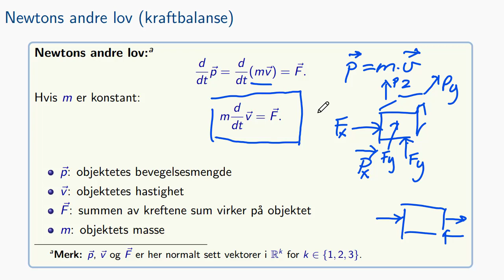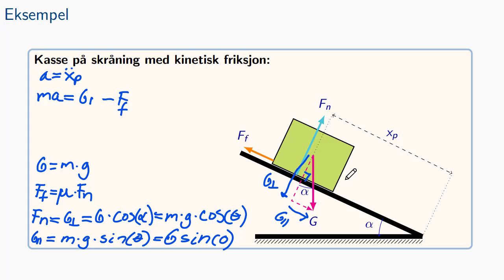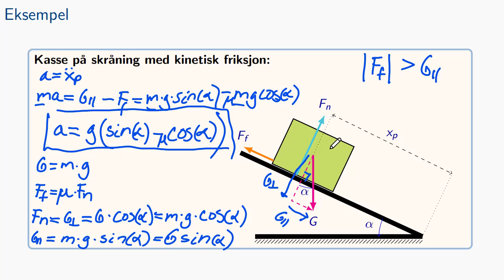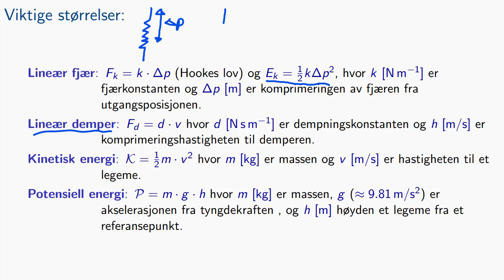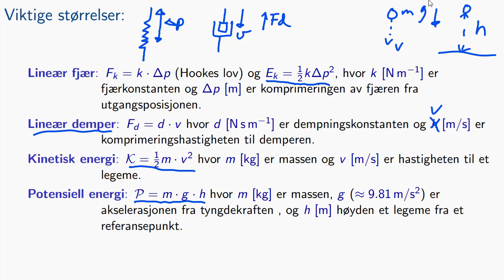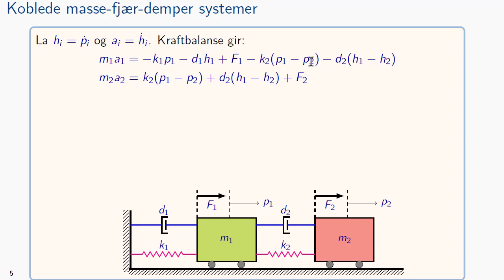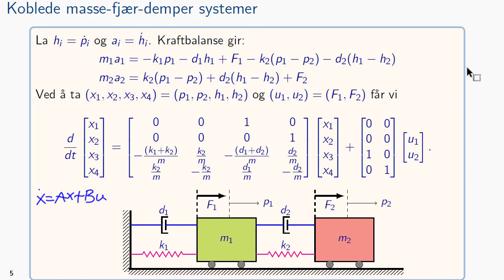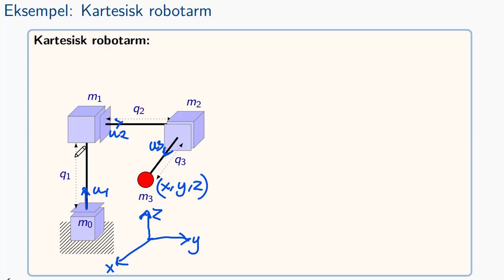Newtons 2. lov (IELET2101 2023)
00:00 Introduksjon
03:26 Newtons 2. lov
05:52 Eksempel: kasse på skråning
13:04 Vikitge størrelser
16:08 Eksempel: Masse-fjær-demper system
22:31 Eksempel: Robotarm

Errata: I masse-fjær-demper eksempelet har jeg ikke satt inn riktig indeks for massene i matrisen A, samt glemt på å dele på massene i B-matrisen. Hvordan posisjonen xp er definert i kasse-på-skråning-eksempelet er også noe misvisende (feil) i forhold til hvordan kreftene blir regnet ut.